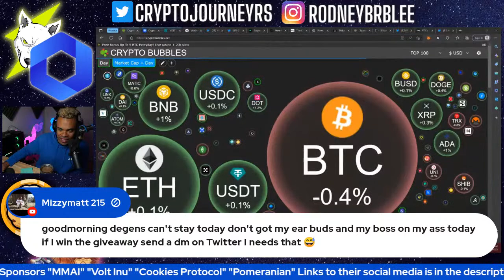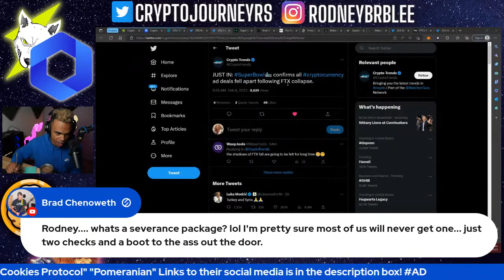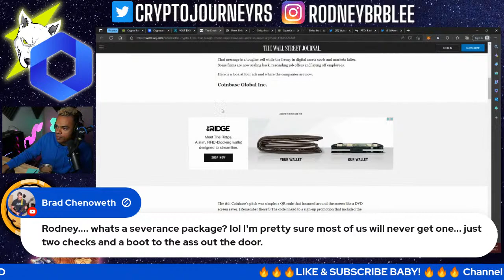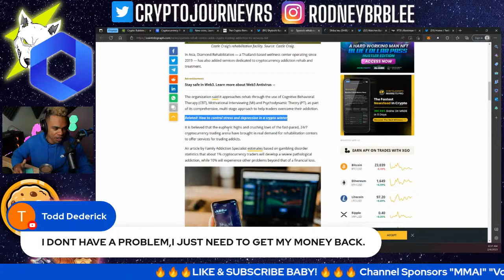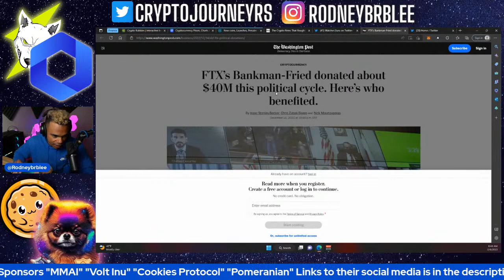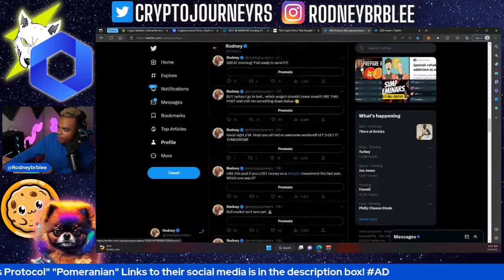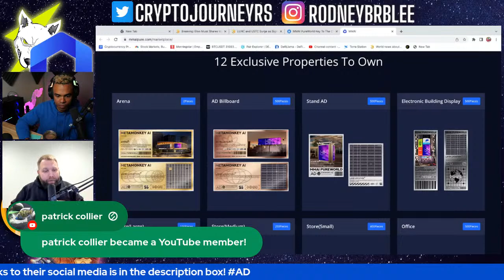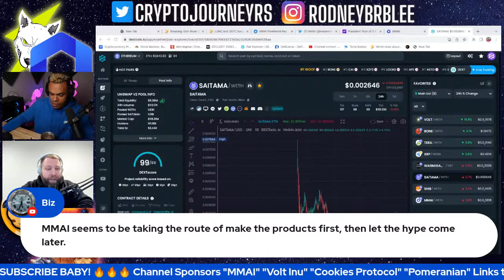CRYPTO CRASH this week? Prepare now! NO CRYPTO ADS! HUGE SHIB rally! Crypto rehab? WTF!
➡️Crypto to crash this week? Look out for THIS!
➡️No Superbowl Crypto ads this year?!
➡️Huge SHIB rally last week! When Shibarium?
➡️Rehab for Crypto addiction! (Not kidding lol)
➡️FTX to recover funds from politicians!

Timecodes
0:00 - Introduction / Sponsors / Greeting Chat
5:00 - CRYPTO CRASH Coming? How to prepare!
13:45 - No Crypto Super Bowl ads! WHY?
26:00 - SHIB has a dominate Week! Why the pump?
30:30 - Rehab for Crypto addiction?
45:20 - FTX to recover money from Politicians?
56:30 - VOLT looking BULLISH!
1:00:00 - Crypto Giveaway!
1:03:00 - META MONKEY AI TAKEOVER!